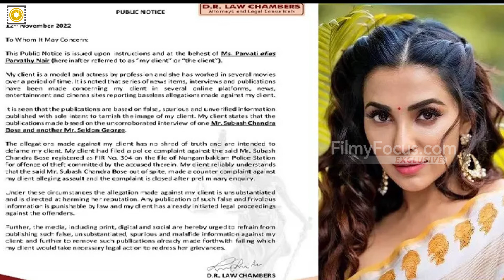ஊடகங்களுக்கு எச்சரிக்கை விடுத்த நடிகை பார்வதி நாயர் !